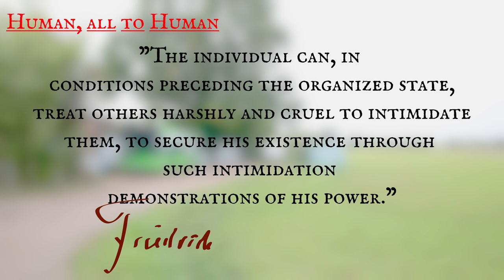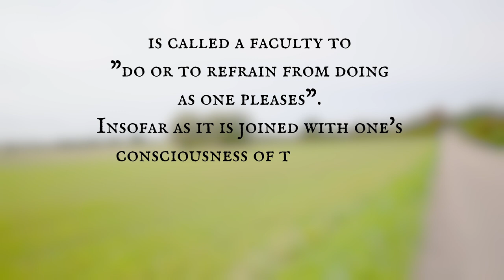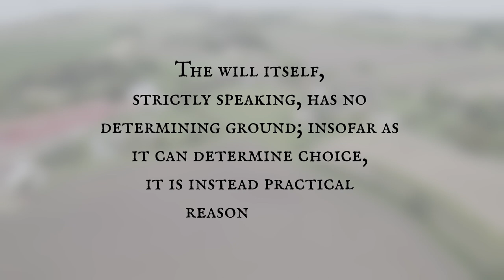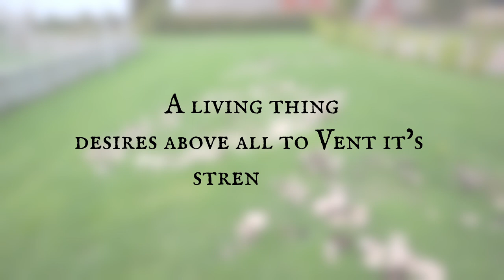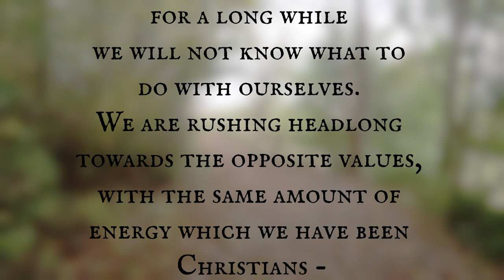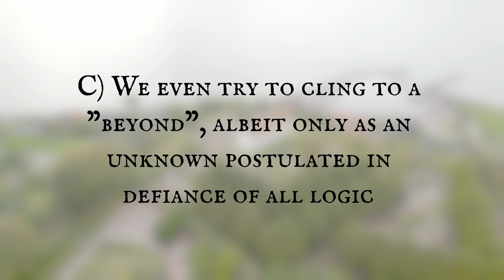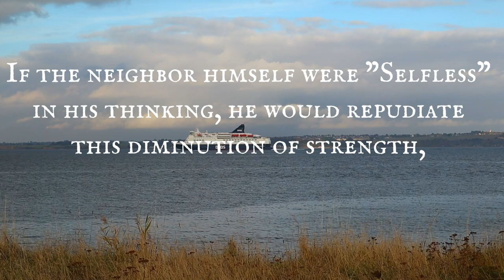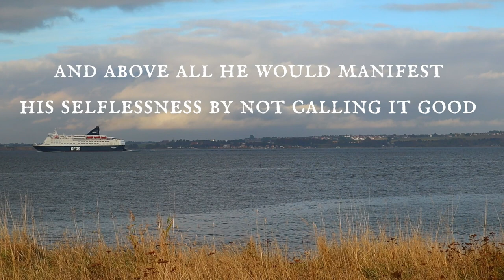Nietzsche: The Will to Power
In this episode I'm discussing Friedrich Nietzsches concept of the will to power.

Host: Pelle Waldemarson